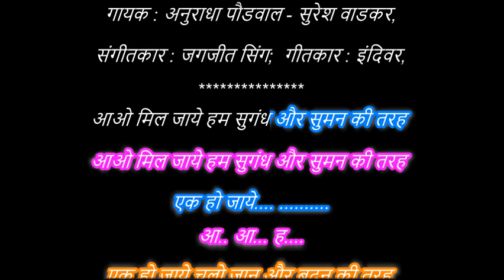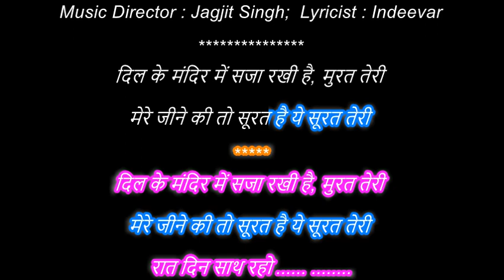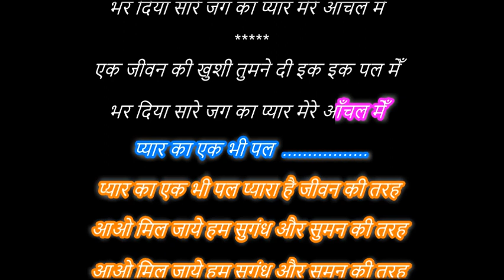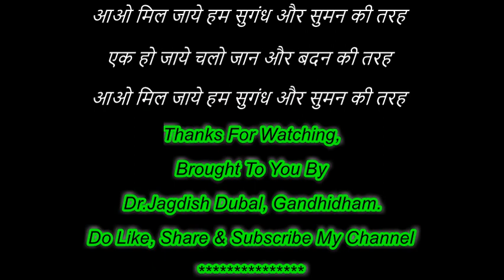Aao Mil Jaye Hum Sugandh Aur Suman Ki Tarah Karaoke With Scrolling Lyrics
आओ मिल जाये हम सुगंध और सुमन की तरह .
चित्रपट : प्रेम गीत (१९८१)
गायक : अनुराधा पौडवाल - सुरेश वाडकर,
संगीतकार : जगजीत सिंग;  गीतकार : इंदिवर,

Aao Mil Jaye Hum sugandh Aur Suamn Ki tarah.
Anuradha paudwal & Suresh Wadker
Jagjit Singh ;  Indeveer